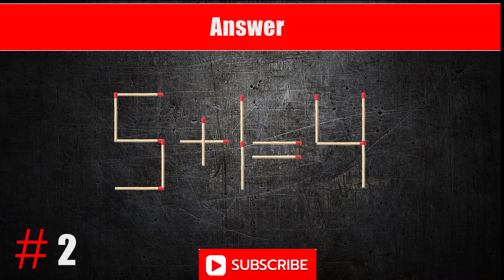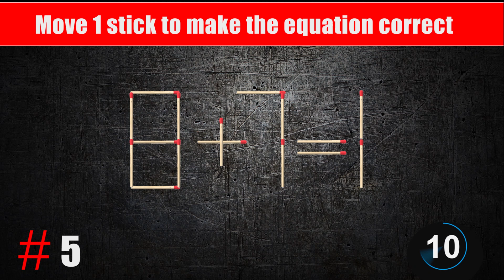Brain Exercise. The matchstick puzzle. sabi-math